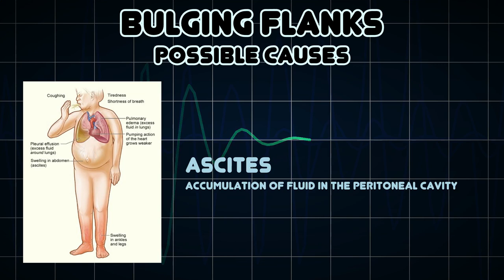Bulging flanks (Medical Symptom)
Possible causes of Bulging flanks (Medical Symptom)

In medicine, bulging flanks are a sign of ascites